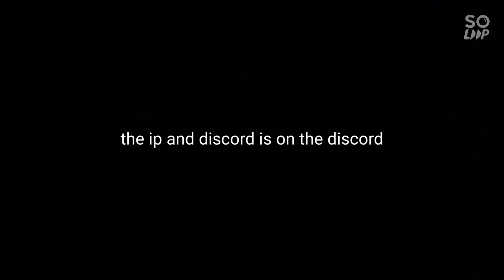The build smp(java 1.17.1 minecraft server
ip:taekaeCODM.aternos.me(im gonna chat on discord if im gonna online the server)